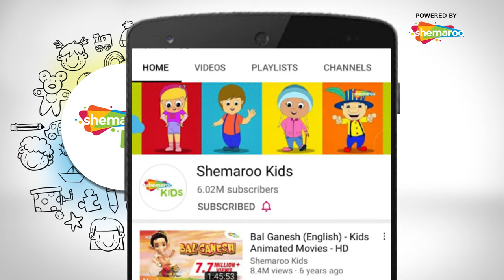रिटर्न ऑफ़ हनुमान मूवी दृश्य | Return of Hanuman Movie Scenes 02 | Shemaroo Kids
We present to you one of the best scenes from the movie, Return of Hanuman. Watch this video to see how the Devas and the Asuras fought the eternal war between Good and Evil, on one hand, the army of Devas led by Agni Devata and on the other hand, the Asura army led by the demon - Rahu Ketu. But, what happens when a demon gains immense power and the Devas begin to fear for their lives? Click the play button and find out!